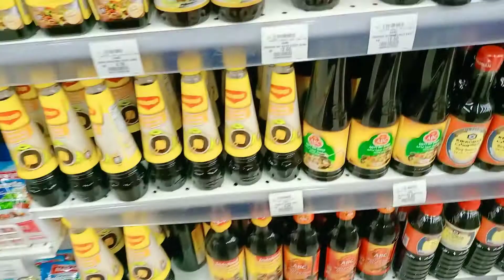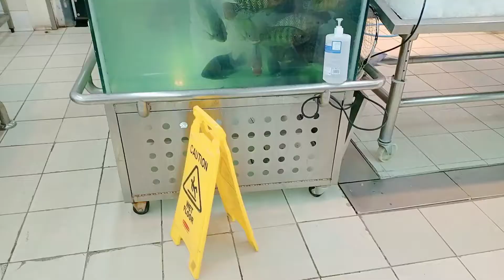Lamborghini🔥🔥 Saudi Shaikh Car | Mere Boss Ke Dost Ki New Lamborghini, Audi Q8, Nissan Patrol, Doghe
Hello Friends 🙏🙏

Saudi Shaikh Car , Mere Boss Ke Dost Ki New Lamborghini Hai, Mere Boss Ke Dost Ki New Lamborghini Hai Aur Wo Mere Boss Ke Ghar Pe laya Hai, Aur uski party Mere Boss Ke Ghar Pe kr rahe hai aur bhi cars aayi hai party me

lamborghini Urus, Doghe challenger, Audi Q8, Nissan Patrol

thank you so much ap sab ka meri video dekhne ke liye Shahzad khan 42 vlog